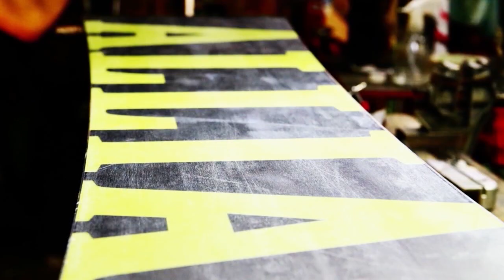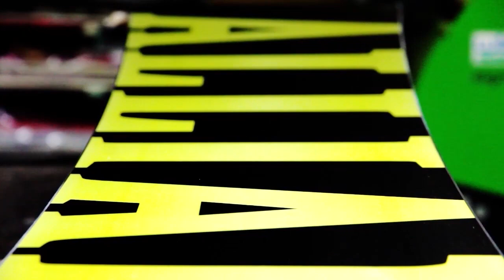勝手に仮装で滑走シルブプレ2 スノーボード動画 竜王シルブプレ5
竜王シルブプレ!!　再生リストはこちら

Kita Shiga Ryuoo Ski Park is located in the northern region of Nagano Prefecture, just an hour or so from Nagano and within easy reach of the Shinshu Nakano IC of the Joshinetsu Expressway. There is an excellent variety of courses at the resort catering for all skill levels, including a selection of ungroomed powder courses. The resort also caters for those looking for snow activities as well as skiing and snowboarding.

勝手に仮装して竜王スキーパークで滑走するよ。2回目です

マリオみたいなカメラマン　NAOYA

酒　笑袋のキャシーさん

サンタみたいなやつ　若月 知広

この動画は
優れた滑走性能とスタイル！　ＡＬＬＩＡＮ　ＳＮＯＷＢＯＡＲＤ

Ｎew　Style セパレートスノーボード　ＮＩＣＯ

最高峰のスキー＆スノーボードチューンナップ　アイスチューンファクトリー
の提供でお送りします。

今日より明日ををちょっとだけ楽しく♪　ピーカンファクトリー

あの面白スノーボードＤＶＤ、ピーカンシリーズが復活!!
より面白さのほうを追求しました。

ピーカンファクトリーNEWDVD　ピーカンシルブプレついに発売!!
お買い求めは下記URLから

ピーカンファクトリーのフェイスブックページはこちら

プロスノーボーダーも普段働いている人もいろんな人が出演しています。

そして今年はピーカン君ぽい形をしたマツタケぽい匂いのWAXをセットで販売します。
友達のスノーボードに塗り塗りしてマツタケぽい匂いの滑る板にしてあげよう!!
匂いを封じ込めるため、匂いのないWAXで周りをコーティングしてあります。
WAXは食べることが出来ません。絶対に食べないでください。
WAXは100パーセントハンドメイドなので個体差がかなりあります。

注意!!
ピーカンファクトリーのノリがわからない人にはただの変なＤＶＤです
上記ＵＲＬの動画が好きな人にオススメする商品です

内容
1馬主　山を登る
2伝説のスキーヤー
3膝が若いっていいな
4雪山をなめるな
5モテタイ男
6ＰＰＴさん
7パイプがスキ
8ＢＯＸって楽しいよね
9力と技
10こっちだった!!じゃねぇよ!!
11空中合体
12情熱的カメラマン
13ＰＳＡランキング1位の男
14笑袋のキャシーさん
15講師と設計士
16自由にすべりました
17イケノシティ４
18エンディング（宣伝？）
1時間10分の内容です。

出演
藤田 一茂 (Kazushige Fujita)
溝畑 槙也 (Shinya Mizobata)
廣瀬 匡和 (Masakazu Hirose)
石崎 祐 (Tasuku Ishizaki)
大竹 延王 (Nobuo Otake)
赤川 隼多 (Shunta Akagawa)
吉田 安亨 (Yasuaki Casshern Yoshida)
清水 ひさえ (Hisae Shimizu)
ホワイトチョコレートあらいさん
浅賀 新平 (Shimpei Asaga)
きゃしーさん
岡田 沙織 (Saori Okada)
児珠　藍　（Ai Kodama）
小池 学 (Manabu Koike)
増田　守孝　（Moritaka Masuda）
河村 良太 (Ryota Kawamura)
吉田 景風 (Masakaze Yoshida)
岡本 圭司 (Keiji Okamoto)
田中 陽 (Yoh Tanaka)
谷口 尊人 (Takato Taniguchi)
平田 巧 (Takumi Hirata)
藤沼 到 (Itaru Fujinuma)
平出 和正 (Kazumasa Hiraide)
金子 泰志 (Yasushi Kaneko)
三輪 明子 (Akiko Miwa)
内山 美重 (Mie Uchiyama)
チョコバニラボール新井　（CVB Arai）
島方 啓輔 (Keisuke Put Shimakata)
広野 あさみ (Asami Hirono)
木村 憂依 (Yui Kimura)
横田 真央人 (Maoto Yokota)
橘 克彦 (Katsuhiko Tacchi Tachibana)
青木　亮　（Ryo Aoki）
板原 健介 (Kensuke Itahara)
PPT
安達 亮 (Ryo Adachi)

池の平温泉スキー場　竜王スキーパーク
白馬47　鷲ヶ岳スキー場　ウイングヒルズ白鳥リゾート
尾瀬戸倉スキー場　高井富士スキー場
小丸山スキー場　高鷲スノーパーク　奥只見丸山スキー場